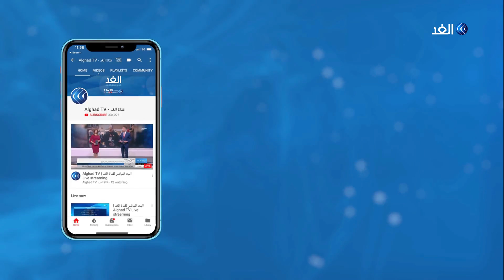بيان لتيار المستقبل بعد انفجار مرفأ بيروت وترقب لزيارة ماكرون ... مراسلتنا ترصد التفاصيل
أفادت مراسلة الغد في بيروت، اليوم الأربعاء، بأن الحكومة اللبنانية قررت وضع كل المسؤولين في مرفأ_بيروت تحت الإقامة الجبرية إلى حين انتهاء التحقيقات. فيما أقر مجلس الوزراء أقر في جلسته الاستثنائية التي عقدت في القصر الجمهوري في بعبدا، إعلان حالة الطوارئ إثر انفجار مرفأ بيروت. وأعرب قادة دول عربية وغربية عن تضامنهم مع لبنان بعد الإنفجار العنيف الذي هزّ العاصمة بيروت الثلاثاء وأدى إلى سقوط عشرات القتلى وأكثر من 3000 جريح. ووقع الإنفجار في مرفأ العاصمة وتسبّب بأضرار جسيمة في الممتلكات والأبنية. وتوالت ردود الفعل العربية والعالمية المتضامنة مع لبنان. وأبدى قادة فرنسا وقبرص والاتحاد الأوروبي رغبتهم بالمساعدة. وقدّم وزير الخارجية الأميركي، مايك بومبيو، تعازيه لضحايا الإنفجار وقال إن الولايات المتحدة مستعدة لتقديم الدعم إلى لبنان لموجهات تداعيات الإنفجار... المزيد من التفاصيل تتحدث من بيروت كلودي أبي حنا مراسلة الغد مع أحمد بصيلة، عبر الفقرة الإخبارية.